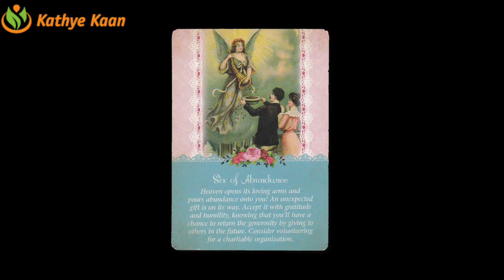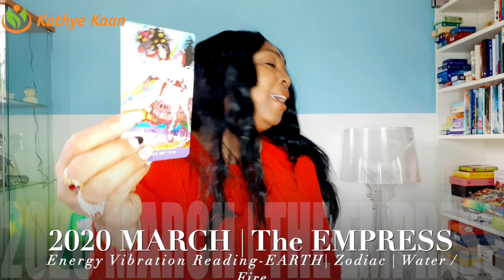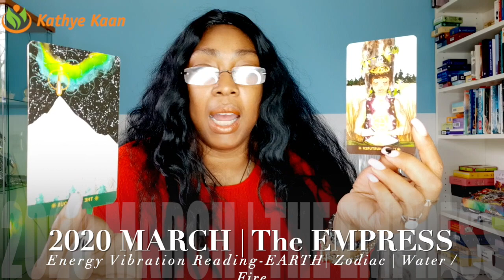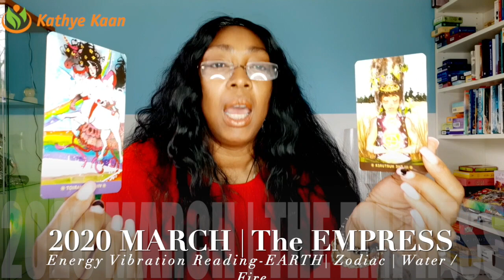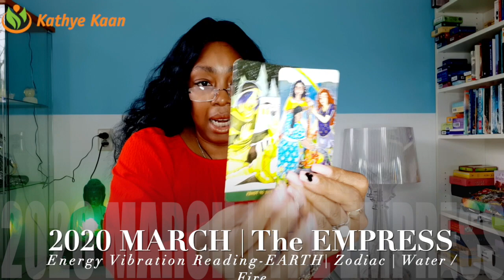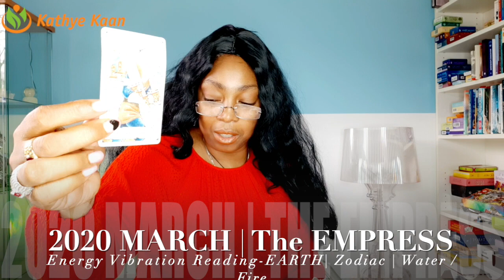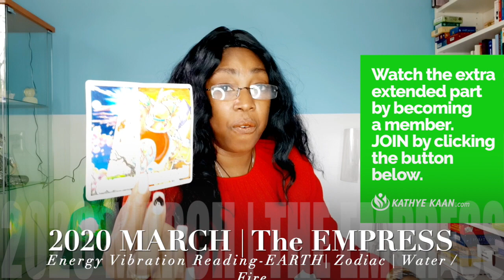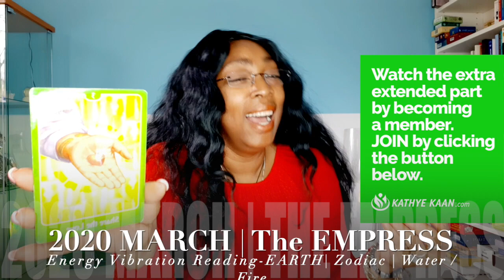CAPRICORN MARCH 2020 TAROT READING 💝💫TAKE BACK YOUR CROWN! 💖🙏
Kathye